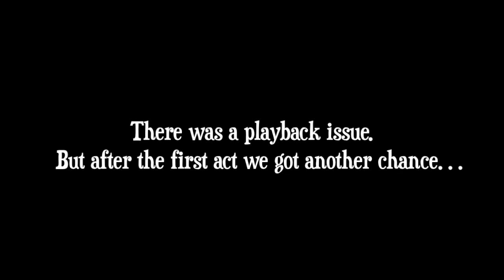Geauga Theater - "Generic Action Trailer" Screening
Geauga Theater screened a video of ours for a home-school talent showcase ('cause a few of us boyz waz educated at the house). We give a big thanks to the Tamburrinos for inviting us and being so hospitable.